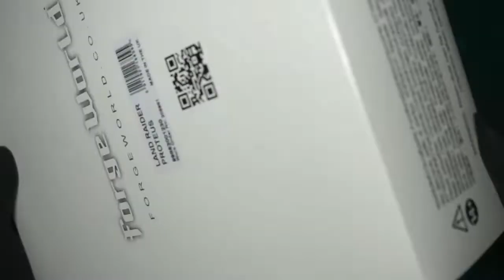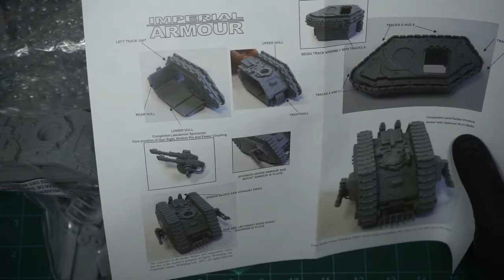unboxing forge worlds proteus landraider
unboxing forge worlds land raider proteus, watch as I take a look at this key tank for the game, the horus heresy.